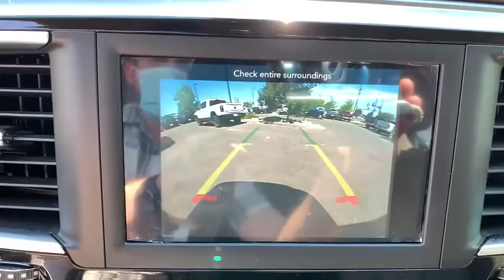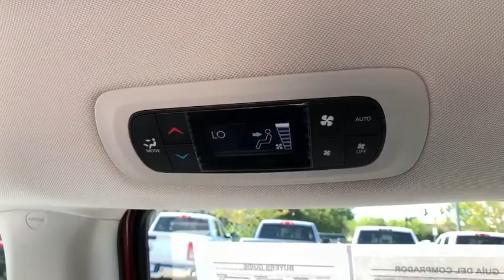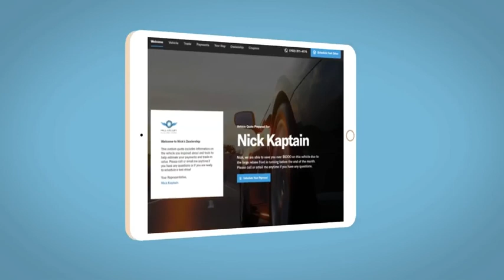2019 Chrysler Pacifica Denver, Littleton, Aurora, Parker, Colorado Springs, CO R491301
Velvet Red Pearlcoat Used 2019 Chrysler Pacifica available in Denver Colorado at Brandon Dodge. Servicing the Littleton, Aurora, Parker, Colorado Springs, CO area.
2019 Chrysler Pacifica Touring Plus - Stock#: R491301 - VIN#: 2C4RC1FG6KR666488

Brandon Dodge
5600 S Broadway

Recent Arrival! Certified. Clean CARFAX.Pacifica Touring Plus, 4D Passenger Van, 3.6L V6 24V VVT, 9-Speed 948TE Automatic, FWD, Velvet Red Pearlcoat, Aluminum Wheels, Backup Camera, Bluetooth, Customer Preferred Package, GPS Antenna Input, Heat Package, Popular Equipment Package, Power Mirror Package, Power Package, Preferred Accessory Package, Preferred Equipment Package, Preferred Package, Radio: Uconnect 4 w/7 Display, Remote Start, Safety Package, Security Package, SiriusXM Satellite Radio. Odometer is 1591 miles below market average! 19/28 City/Highway MPGAwards:* 2019 KBB.com 12 Best Family CarsCertification Program Details: Dealin Doug Certified Advantage Pre-Owned Vehicle offers either a 12 Month/12,000 Mile or a 3 Year/100,000 mile Limited Powertrain Warranty. Our 12 Month Certification begins on the vehicle purchase date and continues up to 12 months or 12,000 miles in addition to the odometer at time of purchase. Or, our 3 Year/100,000 mile certification continues up to 3 years from the purchase date or when 100,000 miles is reached on the odometer, whichever occurs first. Our 3 Year 100,000 certification Includes 24/7 emergency roadside assistance. Please ask for details, restrictions may apply.GREAT NEWS for you if you're looking for peace of mind when buying a used vehicle. Ask about NEW Dealin' Doug CERTIFIED PRE-OWNED Program! Certified Pre-Owned vehicles have been through our service department for a complete system check and meet the requirements to be covered. This Warranty has many advantages including our One Year Sign and Drive Roadside Assistance, Rental Allowance for $35 Per Day and Up To 10 Days, $75 Towing Reimbursement, and Trip Interruption $75 Per Day Up To $375 Per Occurrence.